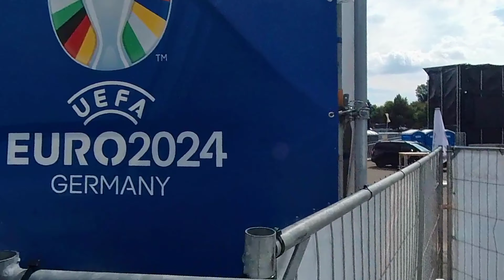Das Ruhrgebiet: Fan Zone UEFA EURO2024 Festival Gelsenkirchen, Zeche Nordstern im Nordsternpark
Es ist Samstag der 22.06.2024 bei 18- 24°C und da ich gerade in Gelsenkirchen war habe ich einen kleinen Abstecher gemacht um einen kleinen Vlog von der Public Vewing und Fan Zone in Gelsenkirchen an der Zeche Nordstern zur Fußball UEFA Europameisterschaft (die gerade in Deutschland stattfindet) zu machen. Wenn am Abend um 18:00 Uhr das Spiel Türkei- Portugal angepfiffen wird ist dort bestimmt die Hölle los und alles in Rot und dem Sichelmond versinken.

Nachtrag: Die Türken haben gegen die Portugiesen  mit 0:3 verloren nach einem starken Spiel in Dortmund.